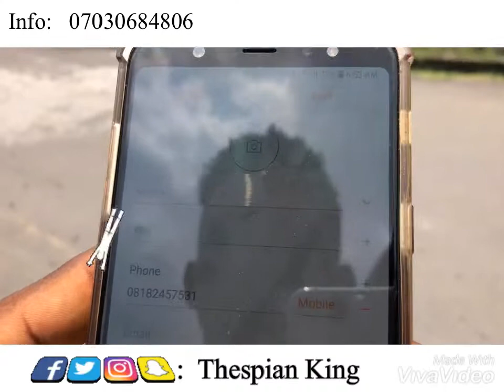“The eye scanner” (Thespian King)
Very funny video, Recommended for you 😂😂😂